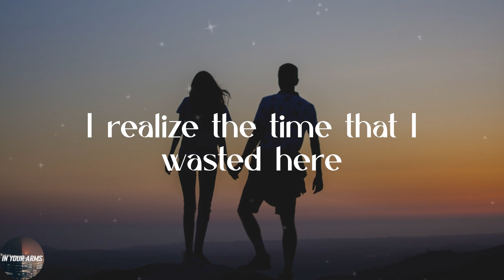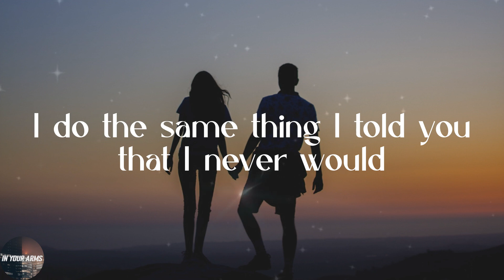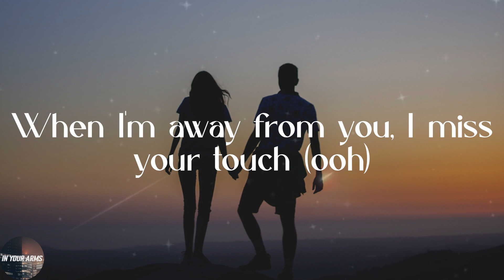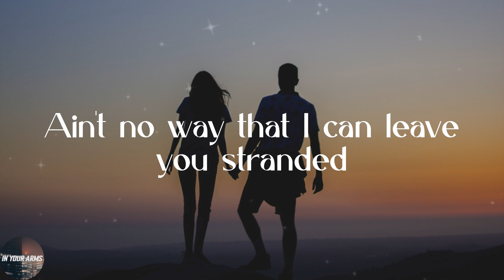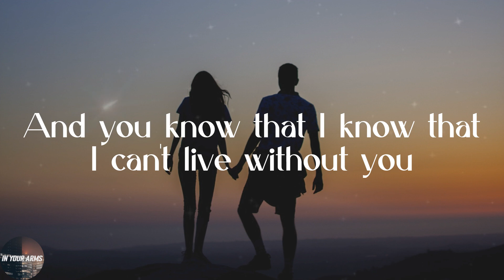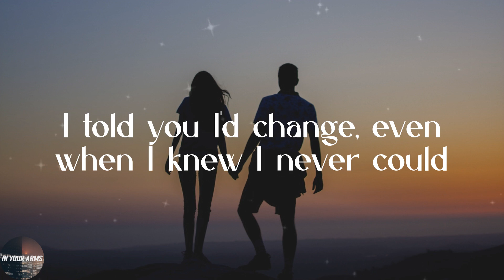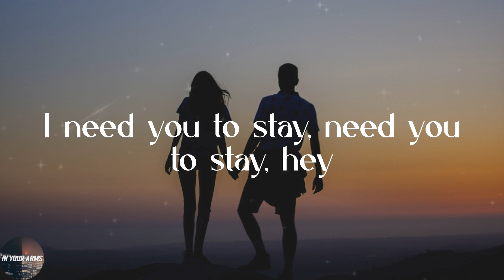The Kid Laroi - Stay (Lyrics)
💖Lyrics:
Oh-whoa (oh-whoa-whoa)
Oh-whoa (oh-whoa-whoa)
Oh-whoa (oh-whoa-whoa)
Oh-whoa (oh-whoa-whoa)
Oh-whoa (oh-whoa-whoa)
Oh-whoa (oh-whoa-whoa)